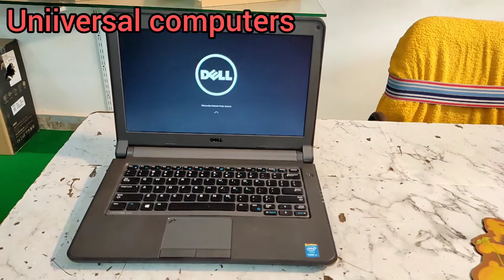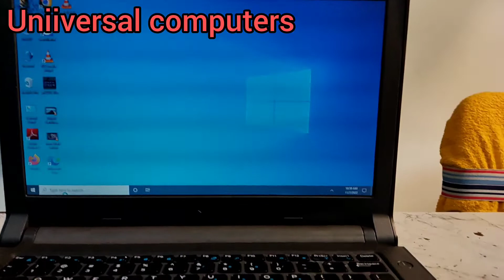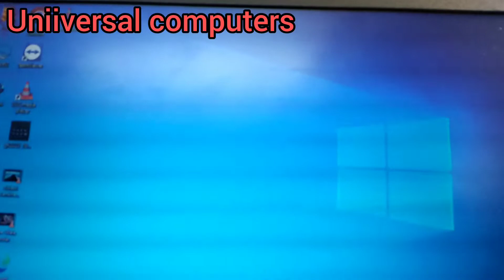Dell Latitude E3340 Refurbished Laptop